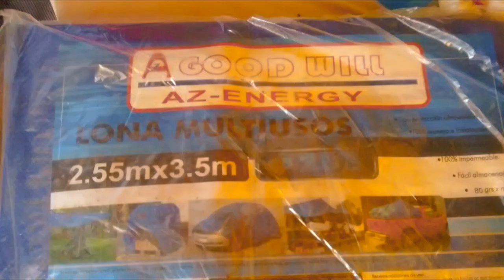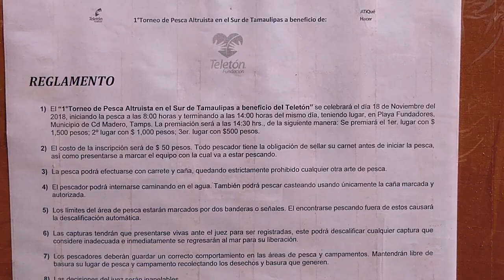1er Torneo de Pesca Teletón. ATiQueTeGustaHacer PESCAR EN FAMILIA 18 Nov 2018 Cd Madero Tamulipas.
Muchas Gracias a todos los que colaboraron participando en esta noble causa.